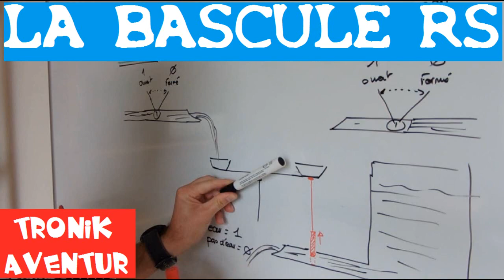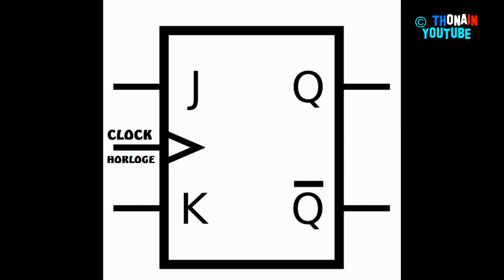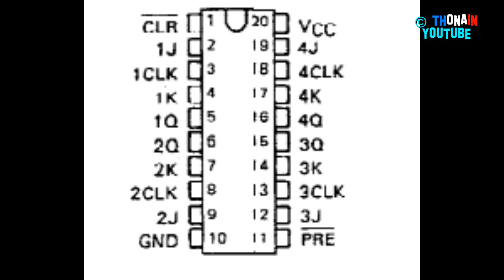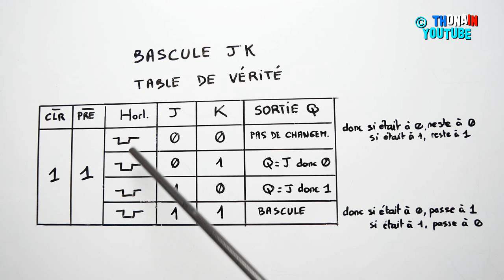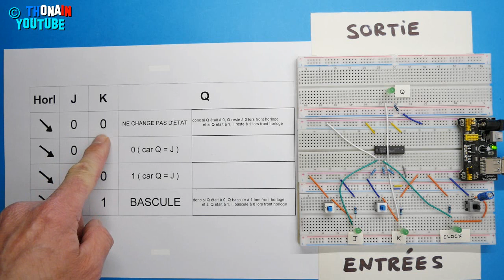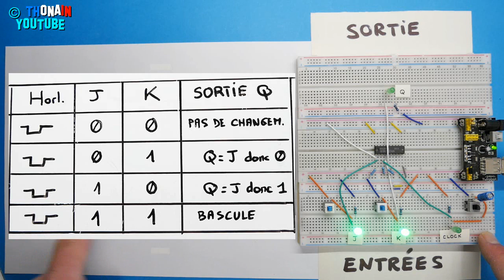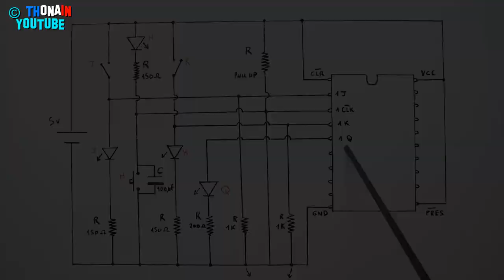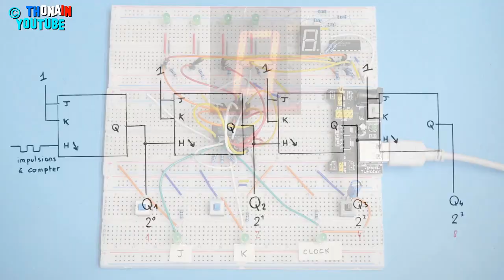TRONIK AVENTUR 295 - LA BASCULE JK : THEORIE + EXPERIENCES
La bascule JK pour les débutants